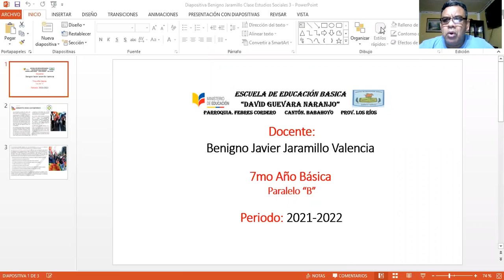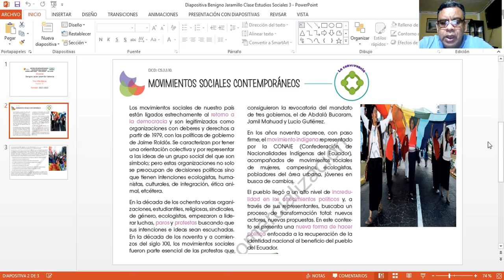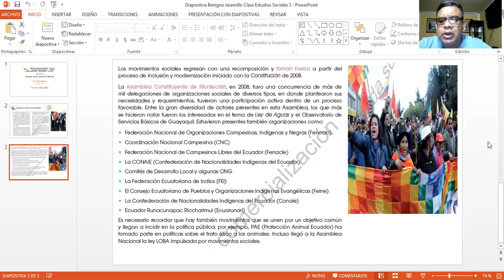Clase 4 - Semana 17